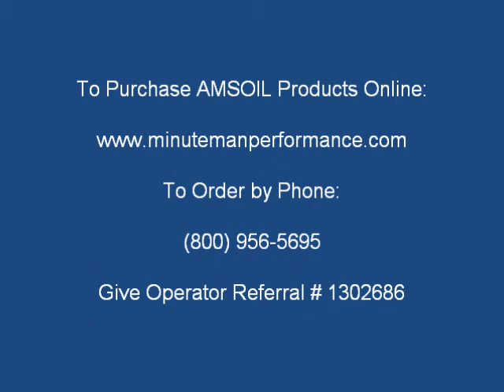API Targets Bullseye Lubricants